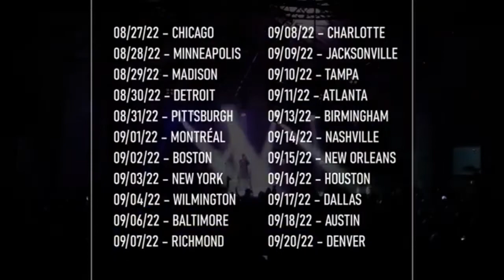Solar Fake - Video greeting by Mr. Sven Friedrich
Hallo! Hier neues Video von Herr Sven! 🖤

Hello! Here new video of Mr. Sven!🖤

All credist and rights to Mr. Sven

Mr. Sven posted this video on instagram but not yet on the Solar Fake YouTube channel.
So I decided to post it here on my YouTube channel.
All rights and credits to Mr. Sven.

Video Von Herr Sven. 🎥

Video by Mr. Sven 🎥

Video greeting by Mr. Sven Friedrich (Solar Fake)

Tourdates in the US and Canada:

08/27/22 – CHICAGO – Burlington Bar (*)
08/28/22 – MINNEAPOLIS – Amsterdam (*)
08/29/22 – MADISON – Crucible (*)
08/30/22 – DETROIT – Small’s (*)
08/31/22 – PITTSBURGH – Black Forge
09/01/22 – MONTRÉAL – Bar Le Ritz (*)
09/02/22 – BOSTON – Middle East (*)
09/03/22 – NEW YORK – STIMULATE (*)
09/04/22 – WILMINGTON – Bar XIII (*)
09/06/22 – BALTIMORE – Metro Gallery (**)
09/07/22 – RICHMOND – Fallout RVA (**)
09/08/22 – CHARLOTTE – The Milestone (**)
09/09/22 – JACKSONVILLE – Archetype (**)
09/10/22 – TAMPA – Hooch and Hive (**)
09/11/22 – ATLANTA – Star Bar (**)
09/13/22 – BIRMINGHAM – Ghost Train Brewing (**)
09/14/22 – NASHVILLE – The Cobra (**)
09/15/22 – NEW ORLEANS – Gasa Gasa (**)
09/16/22 – HOUSTON – White Oak Music Hall (**)
09/17/22 – DALLAS – Three Links (**)
09/18/22 – AUSTIN – Elysium (**)
09/20/22 – DENVER – HQ (* & **)
( * with Whorticulture |** with Matte Blvck)